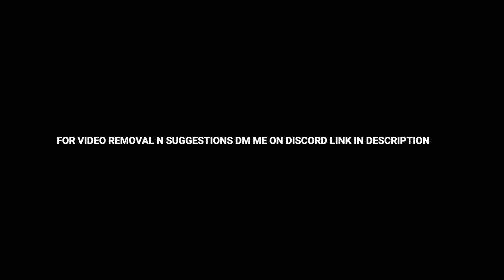SCORPIONS vs LSPD(GTA V RP(Nopixel INDIA)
pov's